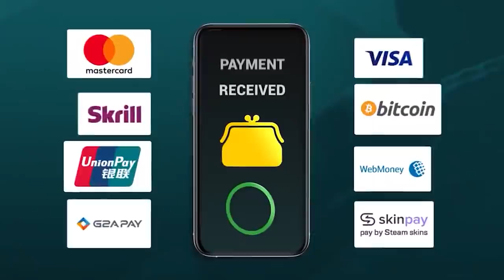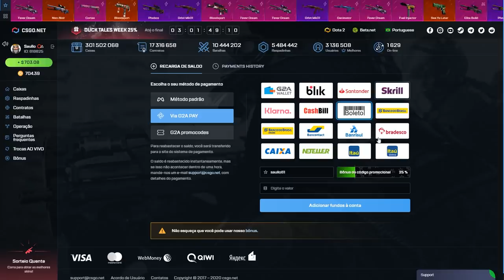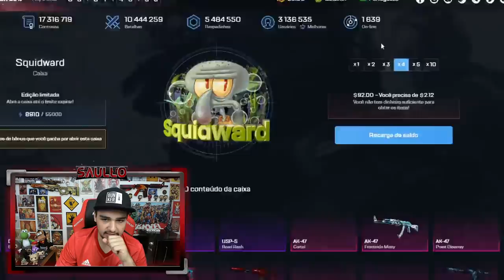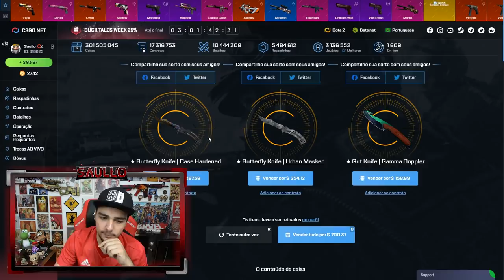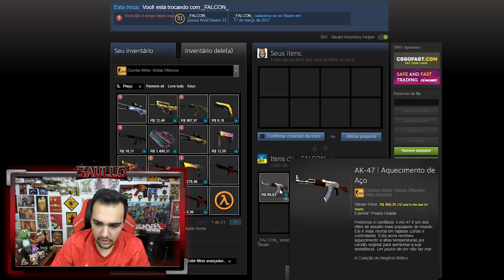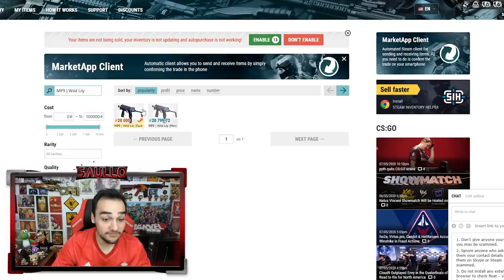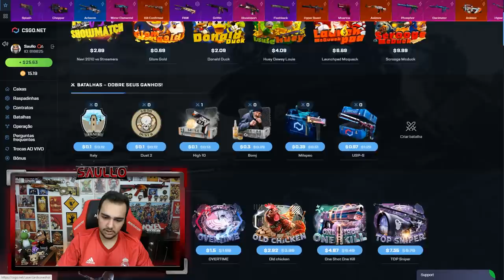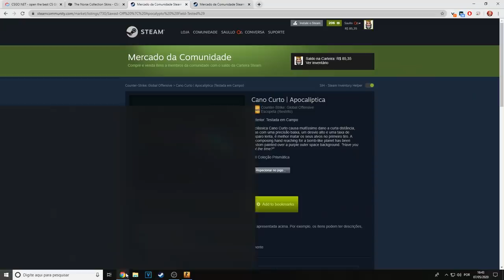Fiz CONTRATO DE TROCA com LUVAS no CSGO! Loucura Total 🤑🍀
Utilizei Luvas para criar um CONTRATO de TROCAS super arriscado no CSGO!